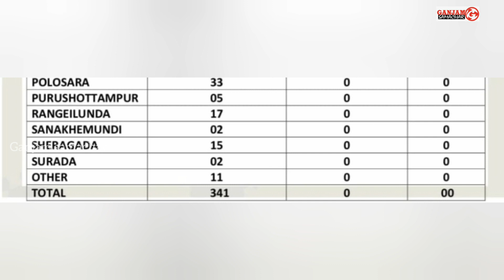ଆଜିର ଖବର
Ganjam samachar//08//05//2021// Todays ganjam news|||